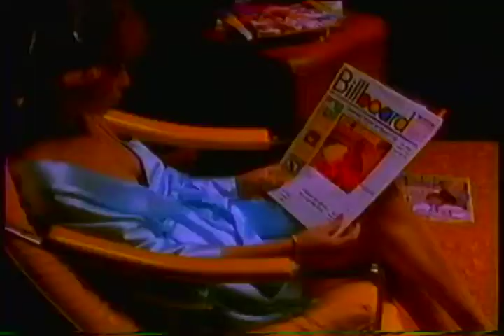Biz Markie "What Comes Around Goes Around" (1991/Cold Chillin')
from the late great artist's album "I Need A Haircut" (1991 Cold Chillin'/Warner) is this music video for the track "What Comes Around Goes Around" - NOTE there is a slight visual glitch at the end of video - apologies